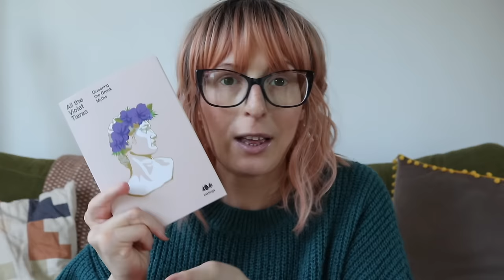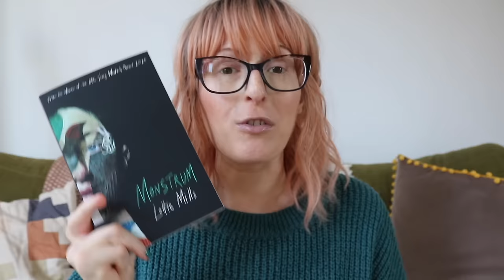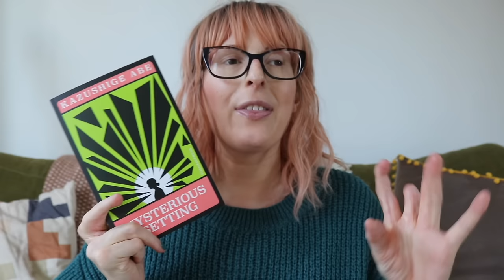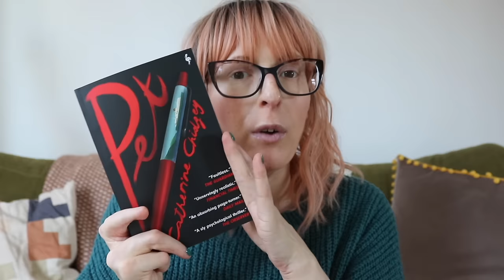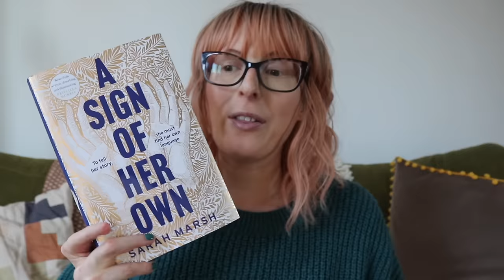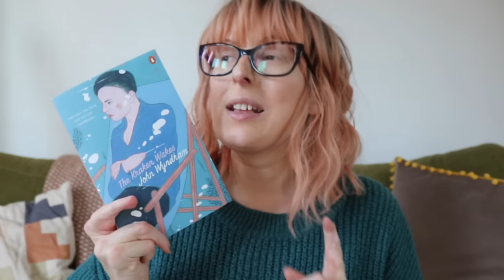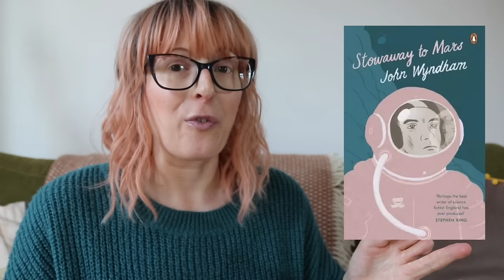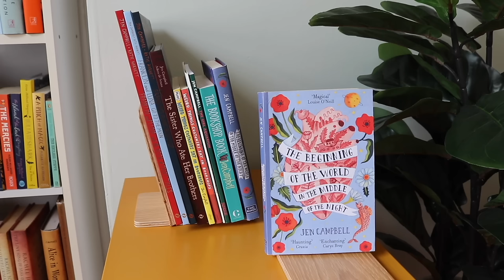It's My Birthday 🎉 So, I Bought Some Books! 📚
It's my birthday, so I bought some books (and I was sent some for review, too). Let's chat about them! xx

Aunty Uncle Poems by Gboyega Odubanjo
Monstrum by Lottie Mills*
Openings by Lucy Caldwell*
Mysterious Setting by Kazushige Abe*
Fragile Animals by Genevieve Jagger*
Pet by Catherine Chidgey*
Neighbors and Other Stories by Diane Oliver*
A Sign of Her Own by Sarah Marsh*
3 x secret TBR